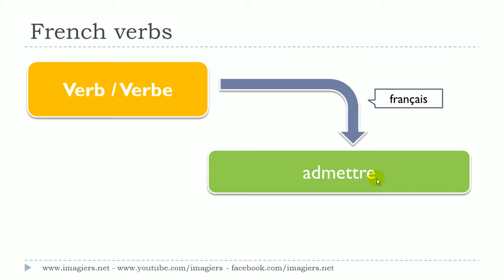学法语 # 看影片學法語片學法語 # # 1 verbe # admettre